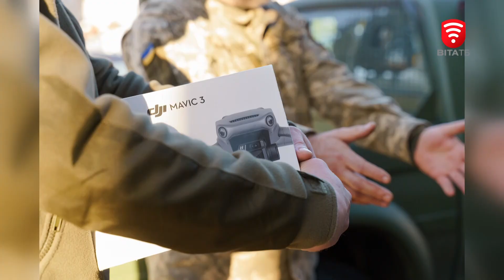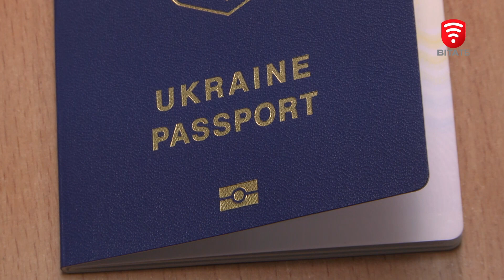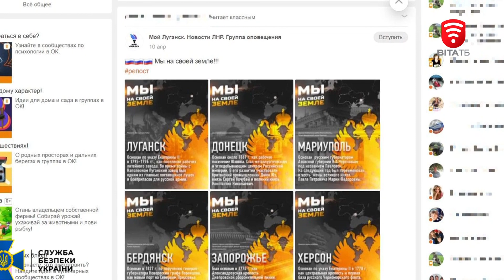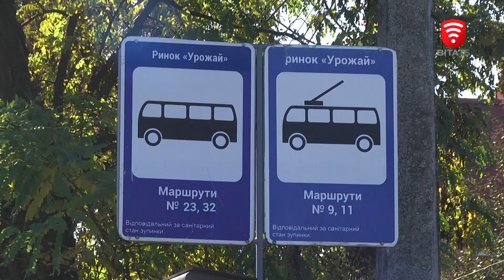Оперативні новини Вінниці за 19 жовтня 2022 року, станом на 13:00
00:09 Міський голова Вінниці передав бійцям тероборони пікап і коптер
00:47 З полону повернули військових медиків: Наталю Фіялову з Бару та Ірину Стогній з Тульчинського району
01:42 Щоб отримати українське громадянство доведеться скласти 2 іспити
02:17 Вінничани спільно з депутатом облаштовують укриття
05:16 На Вінниччині судитимуть прихильницю «руського миру»
05:56 У Вінниці тимчасово обмежать рух по вулиці Родіона Скалецького
06:26 Кожна третя жінка має затяжну стадію раку грудей
10:51 Вінничан закликають вакцинуватись від ковіду і грипу
11:56 Економія електроенергії в місті: як можна допомогти енергетикам
13:52 «Культурний десант» на чолі з Колею Сєргою приїхав до Вінниці